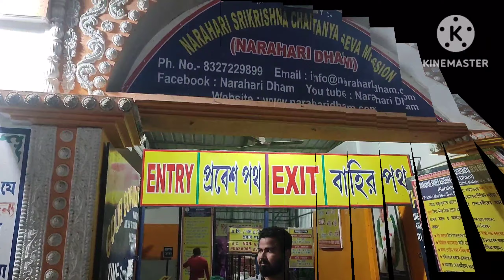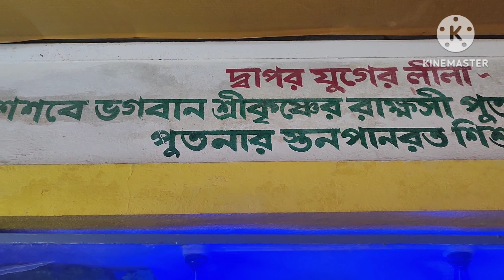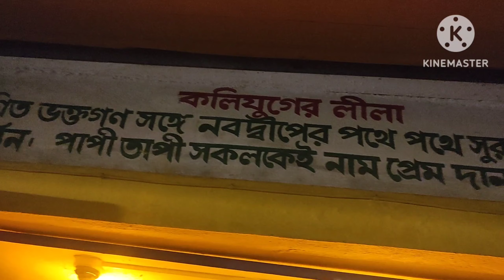নবদ্বীপের বুকে বসে দর্শন করলাম কেদারনাথ/সঙ্গে ৬০ফুট মহাপ্রভু।